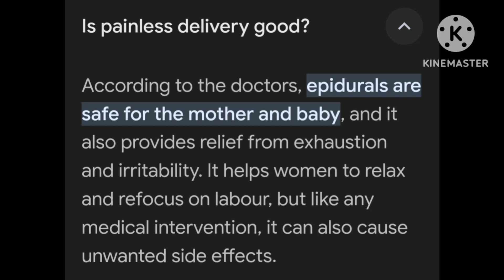is painless delivery good?